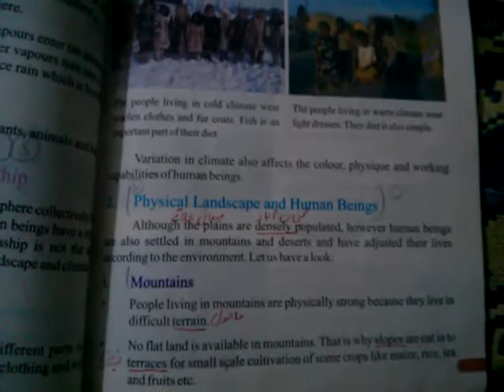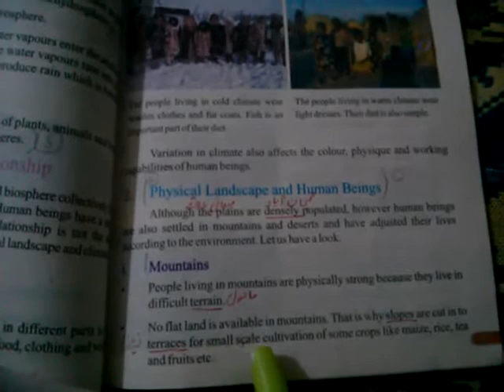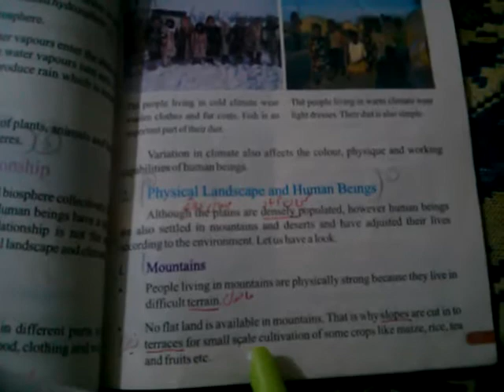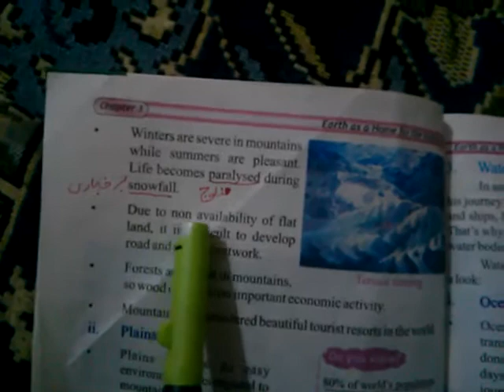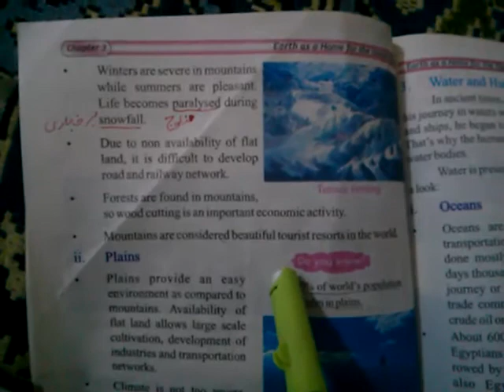Class six. Subject geo. Topic:reading